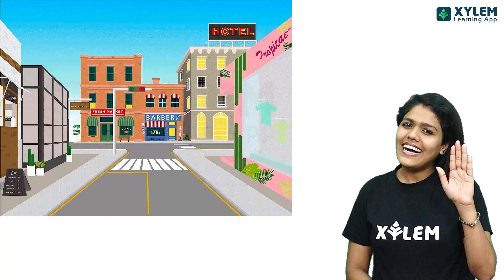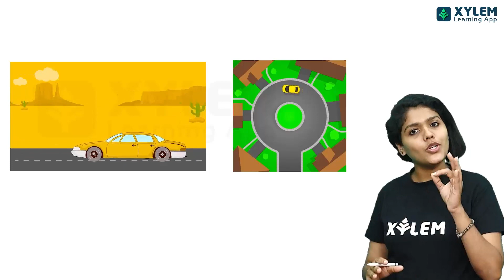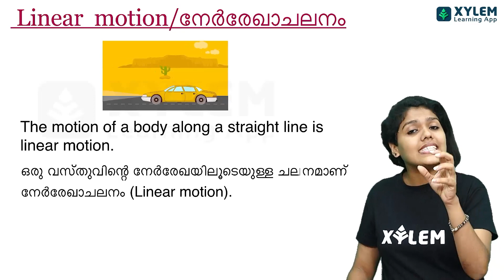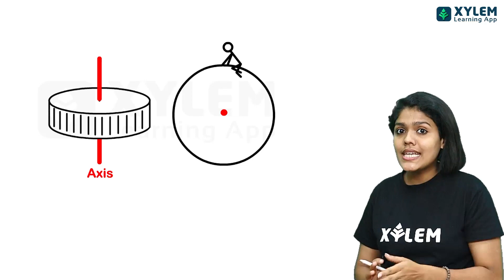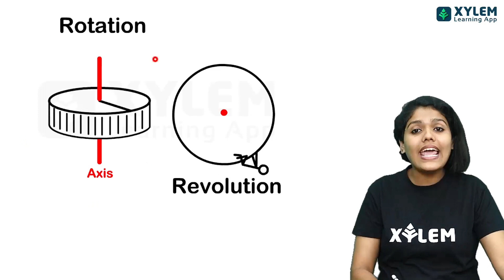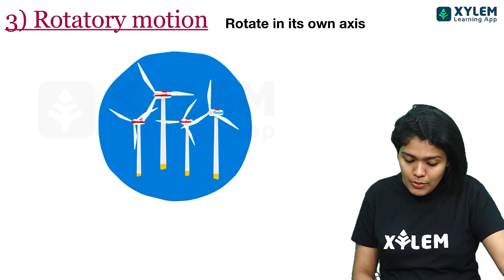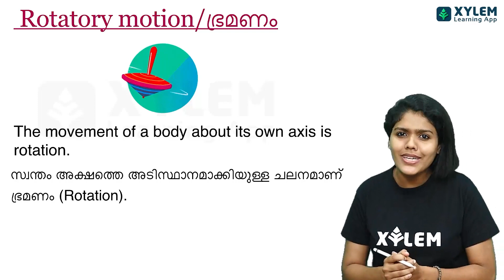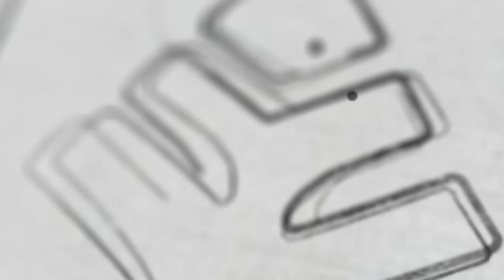Class 6 - Basic Science Motion ചലനം | Xylem Class 6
Do you want to understand the basics of motion? Then this video on Class 6 Basic Science Motion is for you! You will learn all about the different types of motion and how they relate to everyday life. From acceleration and force to velocity, momentum, and Newton's Laws of Motion - it's all here! Dive into this comprehensive video to gain a deeper understanding of the fundamental laws that govern our world. Don't miss out - watch now for an engaging introduction to physics in action!